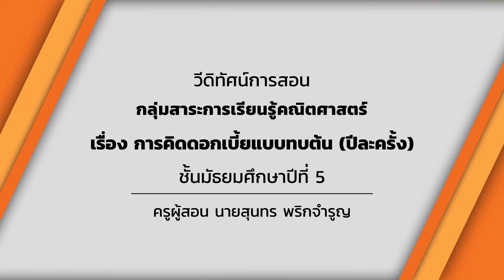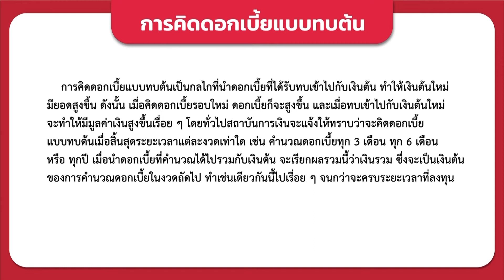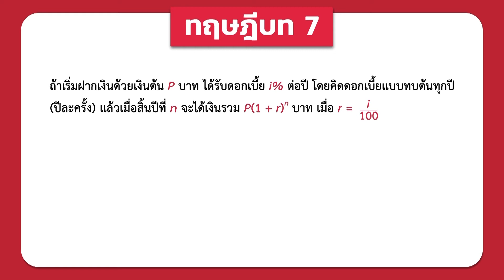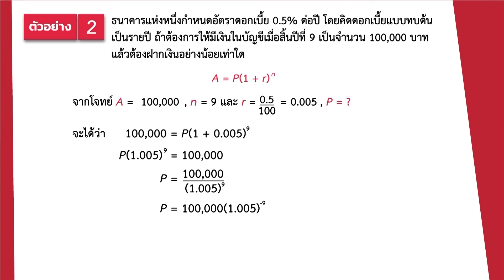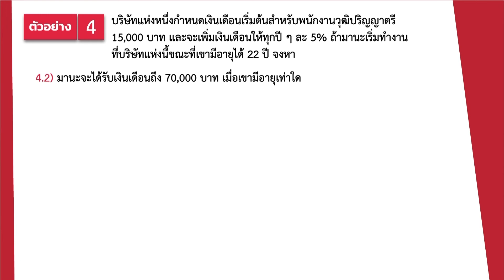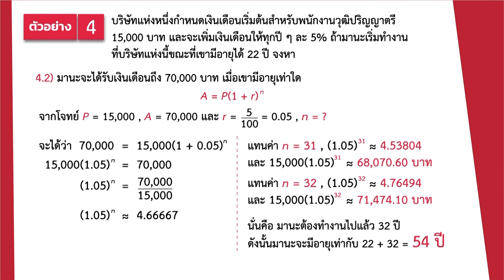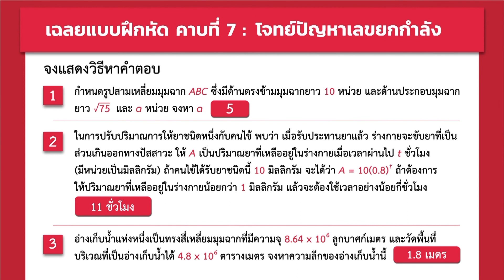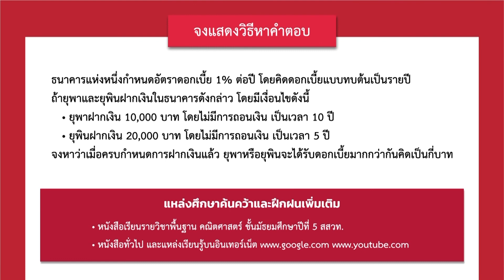การคิดดอกเบี้ยแบบทบต้น (ปีละครั้ง) - คณิตศาสตร์ ม.5 EP08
อ.สุนทร พริกจำรูญ
หน่วยการเรียนรู้
1. เลขยกกำลัง

สาระที่1 ค 1.3 ม.5/1
เข้าใจและใช้ความรู้เกี่ยวกับดอกเบี้ยและมูลค่าของเงินในการแก้ปัญหา

ดอกเบี้ย